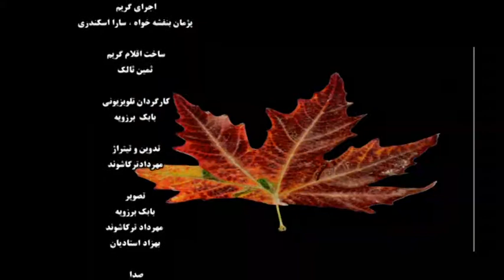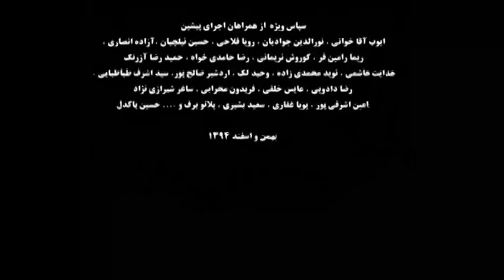فیلم تئاتر پاییز - 1393